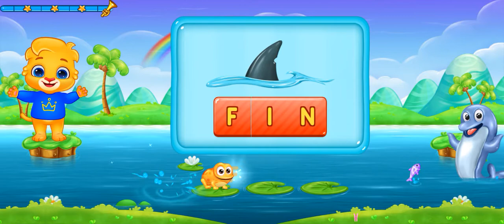এ ফর অ্যাপেল কার্টুন ভিডিও কার্টুন ইংরেজি শেখাbangla maa June 2, 2022